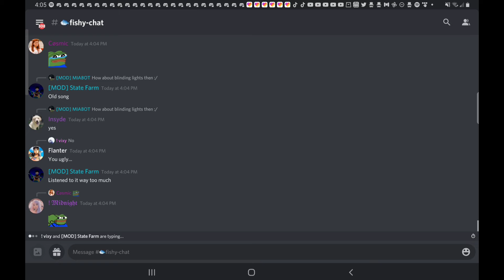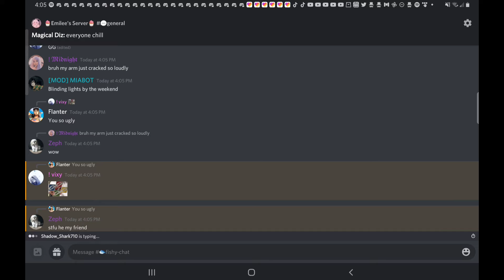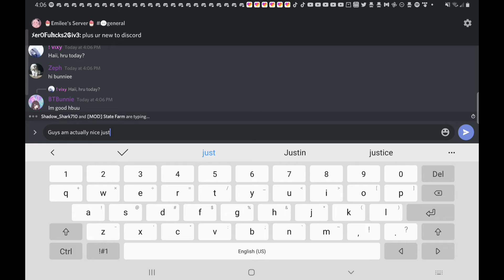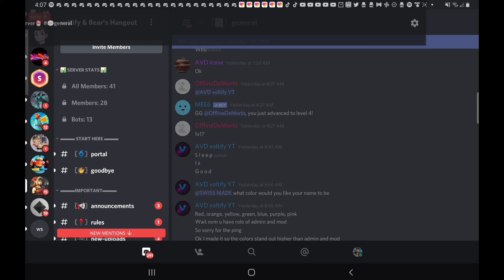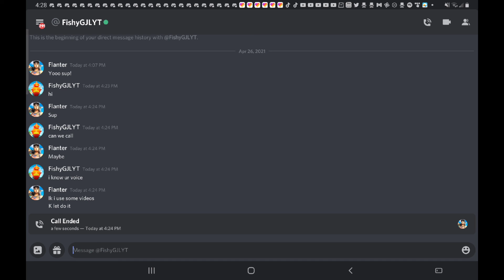trolling people on discord🤣(ran out of storage)